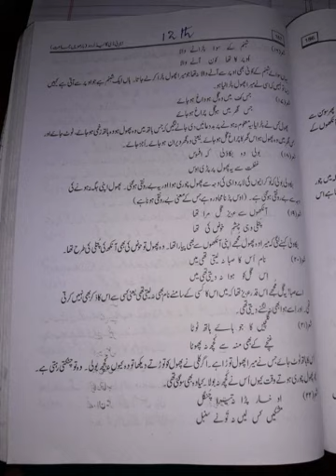Daya Shankar Naseem